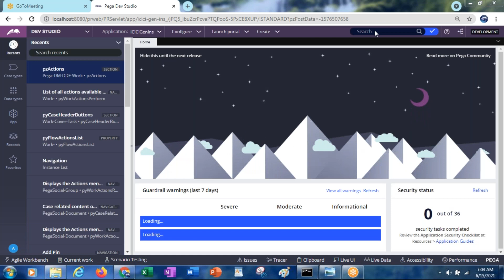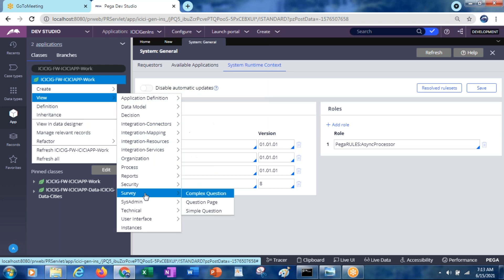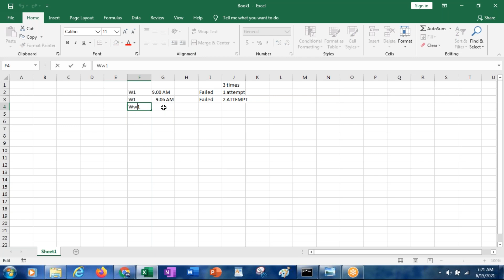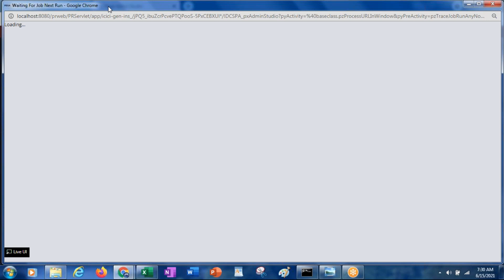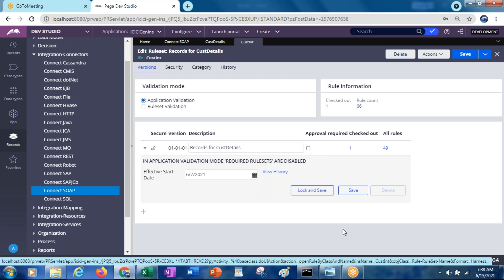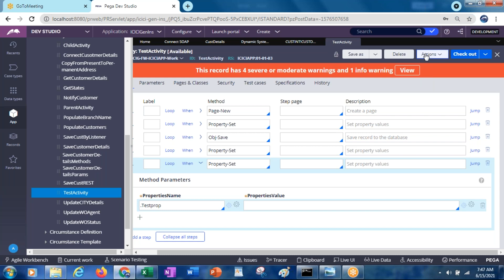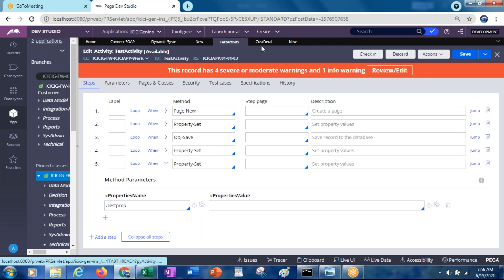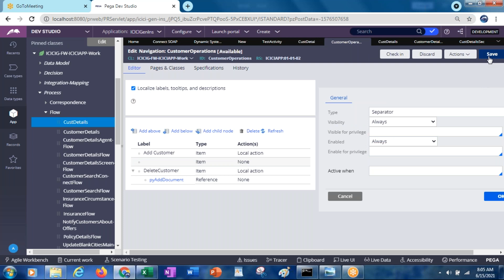Class49_Pega8.5_JobScheduler,QueueProcessor,DSS,NavigationRules, Menus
Job Scheduler, Queue Processor, DSS, Navigation Rules, Menus,
PEGA 8.5 Training,
PEGA Demo,
Pega Training for experienced candidates to learn latest features,
Pega, PRPC, BPM, Pega Portal ,BPM Tool,
Pega Tutorial for beginners,
Pega Training videos,
Pega Training for beginners,
Pega Tutorial videos,
pega 8.5 tutorial,
Learn Pega from scratch,
Learn Pega step by step,